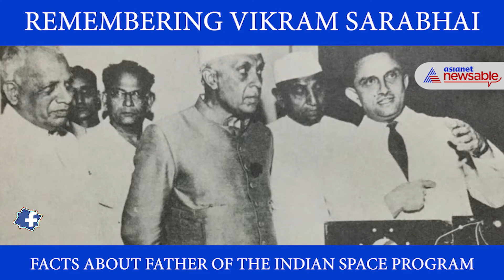Remembering Vikram Sarabhai, the Father of Indian Space Program | Asianet Newsable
Popularly known as the 'Father of the Indian Space Program', Dr Vikram Sarabhai was born on August 12, 1919. One of the founding fathers of ISRO, Dr Vikram Sarabhai was instrumental in forming India’s future in astronomy. On his 101st birth anniversary, let’s remember this award-winning Indian physicist with these must-know facts.